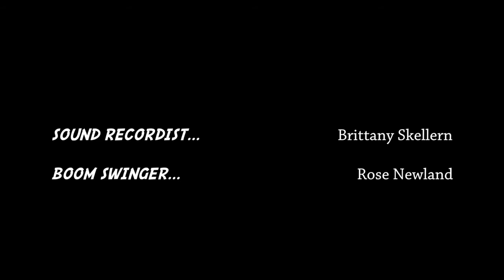The Maltese Funambulist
A different take on a scene from the 'Maltese Falcon' we turned them all into clowns! Completed in second year uni, (we came top of the class with a HD :)

Created by: Tom Gallagher, Samuel Gonski, Soumya Iyengar, Emma Jenkins, Lidiya Josifova, Emily Newberry, Rose Newland, Brittany Skellern.
Starring: Stephanie Gleeson, Claire Mitchell, Dylan Shearer